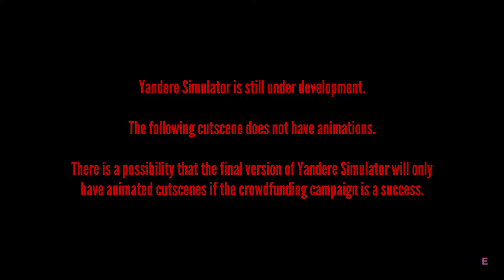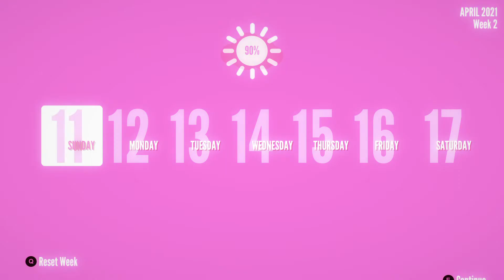senpai see osana die YandereSimulator